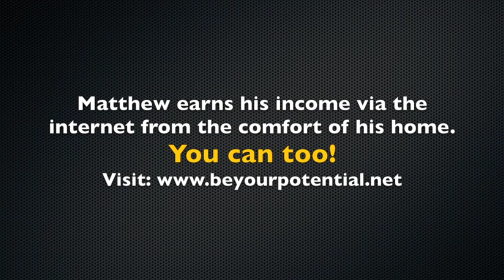What Is Veganism In 60 Seconds!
What Is Veganism? --and discover how you can make an easy residual income online

What Is Veganism. What is it to be a vegan. What don't vegans eat. why do vegans not wear wool? We are all Earthlings!